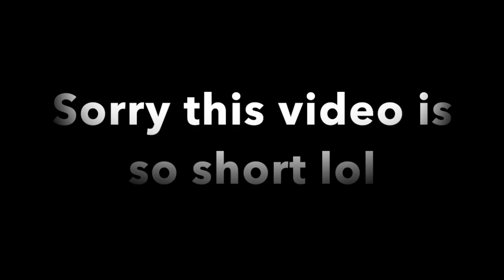WALKING THE RED CARPET AT A RAMPAGE GAME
Hey guys! I won a contest to walk the red carpet at a San Antonio Rampage game this past weekend!! It was super fun and amazing so I took y'all along for the journey! Thank you to the Rampage for the awesome pictures and for picking me to win the contest!
Follow me other places!!
Lyft code: JENNYFERRARO10
Uber code: jennyf2954ue